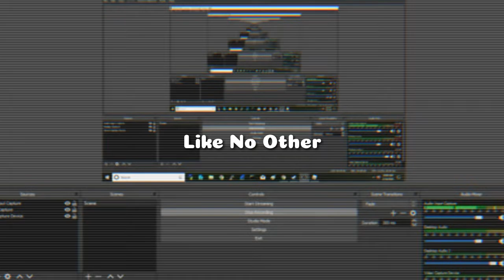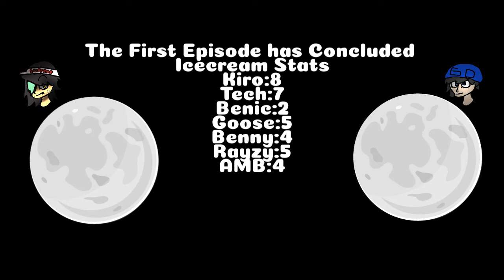Robot 64 Galaxy Collapse S1 Episode 1 (On a Quest To Eat Cheese)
Welcome to Robot 64 Galaxy Collapse S1

Kiro-Host, Editor and Artist
Channel:???

Goose-Main
Channel:N/A

Benny-Guest
Channel:There's  alot of them

alright duces